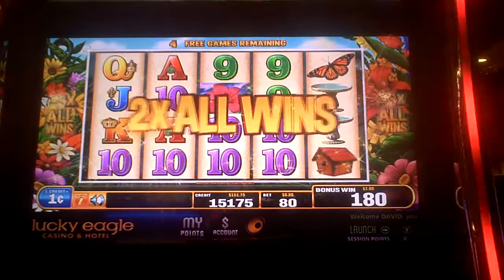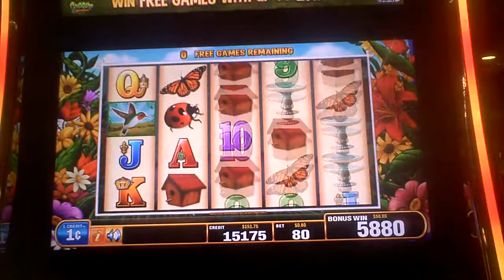Hummingbird Honey Slot Machine Bonus